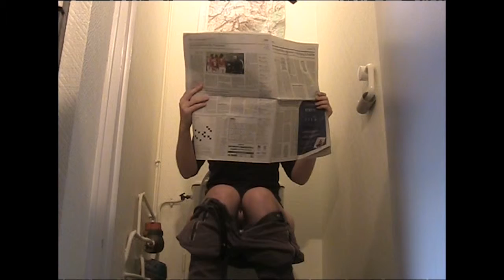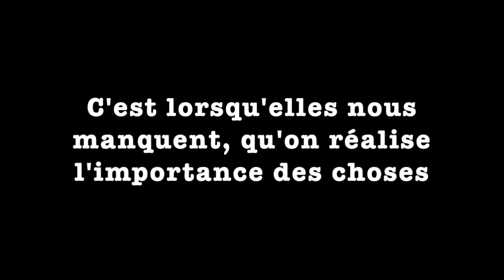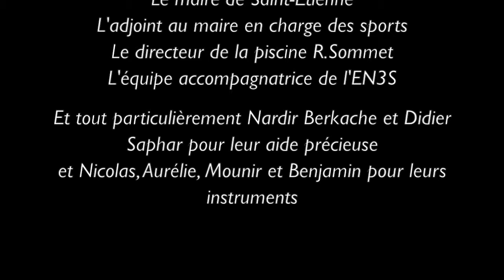Un monde sans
Trophées de l'innovation de la 54e promotion de l'EN3S (2015) - Prix des élèves